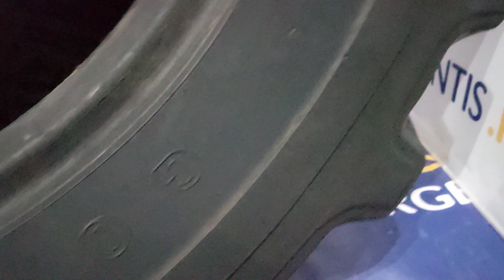Anvelopa 18.4-26 Goodyear (cod B100453I) - GOODYEAR